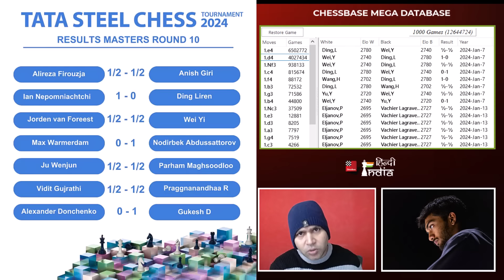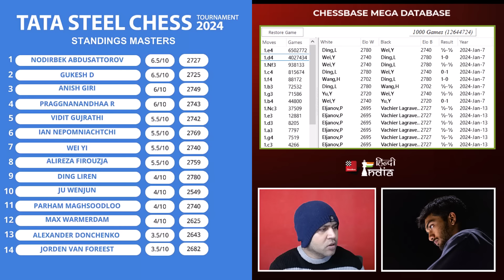फिर गरजे गुकेश ! Takes down Donchenko with Amazing Calculations!! Tata Steel R 10 - हिन्दी विश्लेषण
भारत के डी गुकेश की सबसे बड़ी क्षमता उनके सोचने का ढंग है , वह अपने सोचने की क्षमता के कारण किसी भी उलझे हुए मैच को सुलझा सकते है , गुकेश की यह ताकत उन्हे दुनिया के हर खिलाड़ी से थोड़ा आगे खड़ा कर देती है। टाटा स्टील मास्टर्स के दसवें राउंड में गुकेश नें अपनी पाँचवीं जीत दर्ज की और जर्मनी के अलेक्ज़ेंडर डोनचेंकों को मात दी , देखे इस मुक़ाबले में उनके घोड़े नें कोने से भी कमाल कर दिया ।
The biggest ability of India's D Gukesh is his way of thinking, due to his thinking ability he can solve any complicated match, this strength of Gukesh makes him stand a little ahead of every player in the world. In the tenth round of Tata Steel Masters, Gukesh registered his fifth win and defeated Alexander Donchenko of Germany, in this match his Knight did wonders even from the corner.